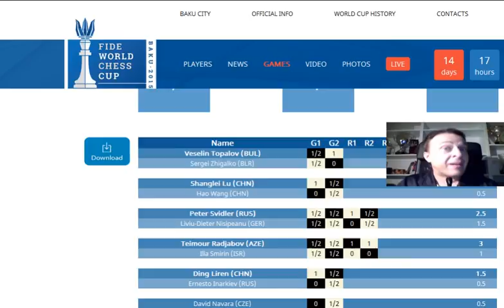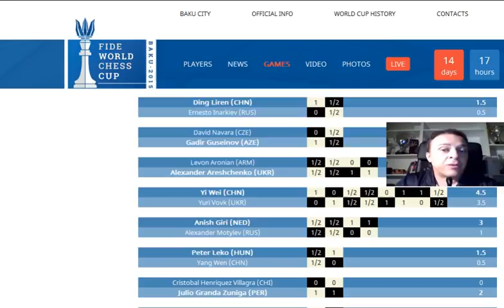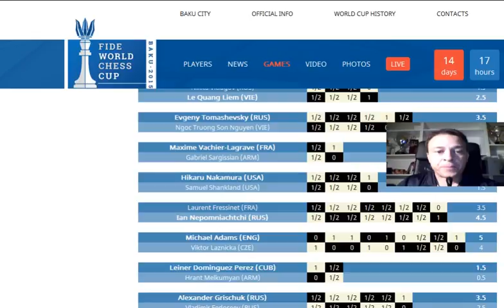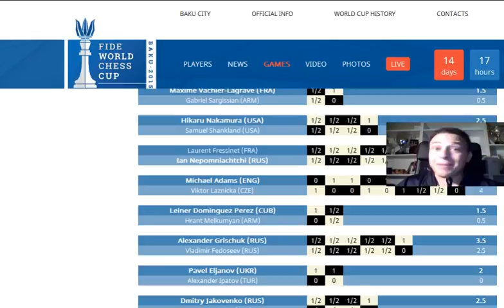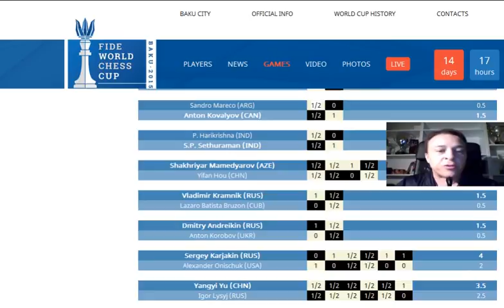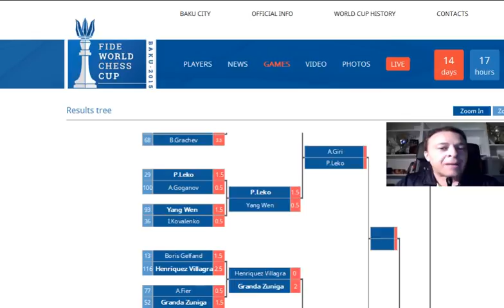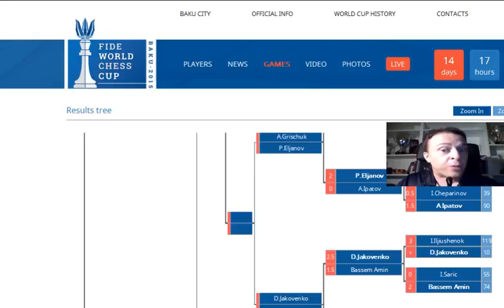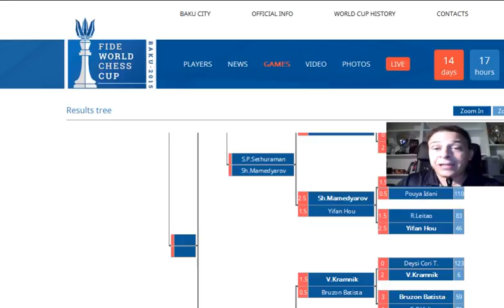Chess_Battle ♥ World Chess Cup - resumen R2 1 32 final MI Michael Rahal! ICC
Wish you have moments of relaxation fun .